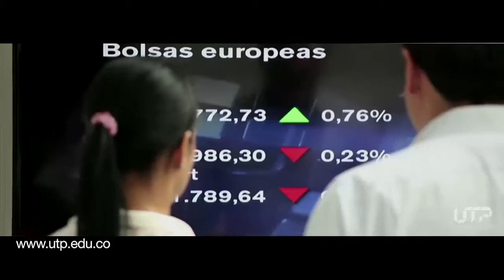CAFETEROS Y SABIOS A LOS PLAY OFF DE LA LIGA DE BALONCESTO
En DEPORTEANDO NOTICIAS las reacciones al triunfo de Sabios sobre Piratas y su clasificación a los play off de la liga profesional de baloncesto, además las declaraciones de Manuel Hussein entrenador de Cafeteros que sufrió su tercera derrota en el torneo; el llamado de auxilio del atleta Alexander Solis para su pueblo natal La Virginia que pasa por la emergencia de las inundaciones y los protocolos para el uso de la pista atlética del estadio Palogrande en Manizales.